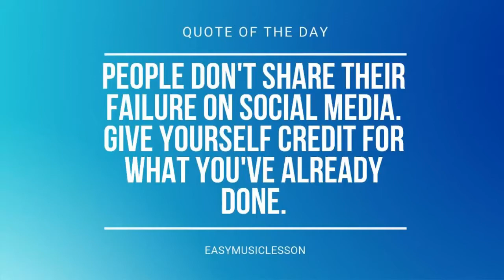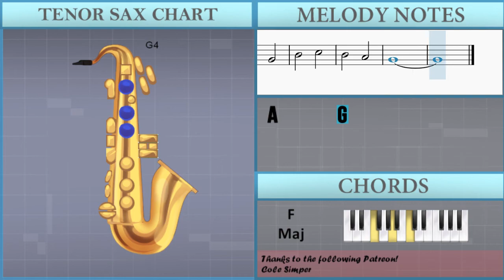How to play I've Been Working On The Railroad by John Denver on Tenor Sax (Tutorial)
Comment and let us know how the videos have helped you. It keeps us going! :)The easiest way to learn how to play I've Been Working On The Railroad by John Denver on the tenor sax. It's a tenor sax tutorial for I've Been Working On The Railroad by John Denver.

EasyMusicLesson teaches you to play the your favorite instrument, through easy and simple animation so that you too can learn how to play I've Been Working On The Railroad by John Denver on the tenor sax easily. A tenor sax tutorial with visual animation graphic.

Chords of Tenor Sax arrangement:
F Maj   F Maj   G Min   C Maj   F Maj   F Maj   F Maj   A# Maj
F Maj   F Maj   F Maj   G Dom 7   C Maj   C Maj   F Maj   A# Maj
F Maj   A# Maj   F Maj   G Min   C Maj   F Maj   F Maj   A# Maj
C Maj   F Maj   F Maj   A# Maj   C Maj   F Maj   F Maj   F Maj
F Maj   C Maj   F Maj   A# Maj   B Dim   C Maj   F Maj   F Maj
F Maj   F Maj   C Maj   F Maj   A# Maj   B Dim   C Maj   F Maj
F Maj   F Maj   A# Maj   F Maj   F Maj   F Maj   G Dom 7   C Maj
C Maj   F Maj   A# Maj   F Maj   A# Maj   F Maj   G Min

Melody notes of Tenor Sax:
G4       D4 G4   D4 G4   A4
B4       C5 D5
D5     D5   E5 D5   C5 B4   A4
G4
B4         G4
C5       C5 G4     A4
B4
A4
A4       A4 G#4   A4 B4   A4
G4         D4
C5     C5   C5 G4   G4 A4   A4
B4
E4       F#4 G4   F#4 G4   E4
D4         G4
B4     C5     B4     A4
G4
D4 D4 D4 D4 G4     E4 E4 E4
E4 A4     F#4 F#4 F#4 F#4 E4
F#4   G4   A4   B4     D4
D4 D4 D4 G4     E4 E4 E4
F#4   G4             B4 B4
B4 B4 G4 G4 G4 G4 D4   G4   B4 B4 B4 B4 G4 G4 G4 G4
A4 F#4 E4 D4 B4 B4 B4 B4 G4 G4 G4 G4 C5   E5
D5 D5 D5 D5 C5 A4 G4     B4
G4   D4 D4 D4 G4   B4 B4 G4 G4 G4
A4 F#4 E4 D4 B4   G4   C5 C5 C5 E5
D5 D5 D5 D5 C5 A4 G4     G4
D4 G4 D4 G4 A4 B4       G4
B4             G4
B4 B4 B4   A4   A4   B4
A4             A4
A4 G#4 A4 B4 A4 G4       D4
B4             E4
F#4 G4 F#4 G4 E4 D4       G4
B4       C5       B4
A4       G4